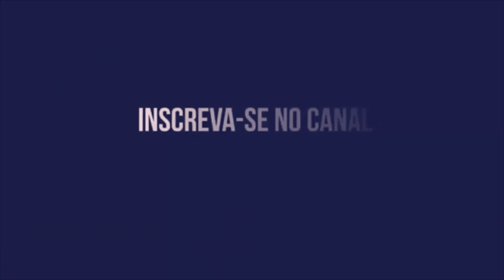SANTA CRUZ PRONTO PRA DECISÃO DO ANO! ANDRÉ COMEÇA JOGANDO E RESTANTE DA EQUIPE INDEFINIDA!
SANTA CRUZ ENFRENTA O VILA NOVA NA DECISÃO DO ANO! MARTELOTTE DEFINIU ANDRÉ NO MEIO, MAS NÃO CONFIRMOU RESTANTE DA ESCALAÇÃO!